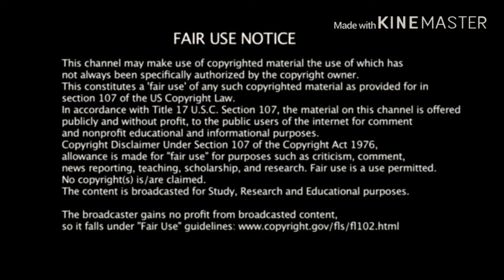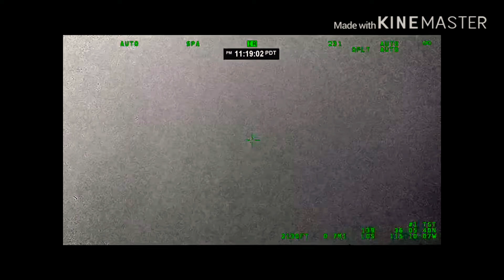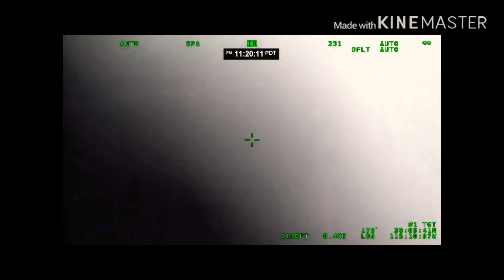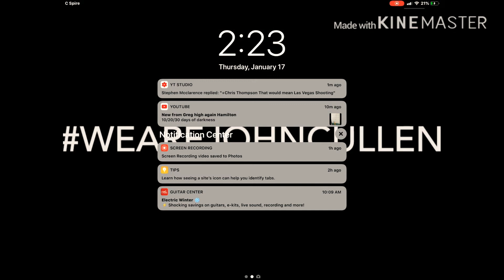Las Vegas Shooting- LVMPD release #10 part 5 "a look back"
Published on August 21, 2018 by Las Vegas Shooting Archive

LVMPD released the footage from Air 5 helicopter unit
Includes time stamp and captions for helicopter transmissions

Question everything...
Especially yourself.